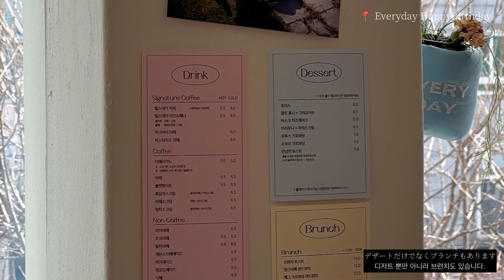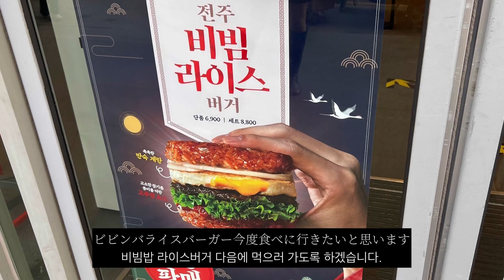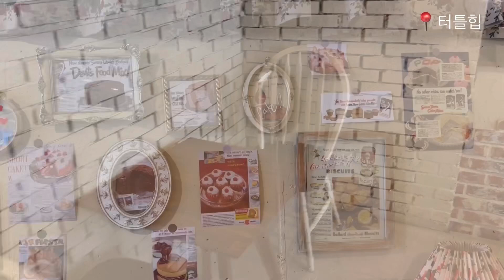韓国在住/韓国Vlog🇰🇷2023.03.10🌼【延南洞・梨大】弘大と延南洞のかわいいカフェ巡りと梨大の現在は？？韓国旅行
こんにちは、ももこりあです。

今回は弘大と延南洞のかわいいカフェ巡りと、
梨大周辺に行ってきました！

Everyday happybirthday
📍에브리데이해피벌스데이

▶︎住所
서울 마포구 연희로 33 3층 Everyday HappyBirthday

▶︎営業時間
12時〜22時

タートルヒップ
📍터틀힙
▶︎住所
서울 마포구 연남로1길 44 1층 주식회사 터틀힙

▶︎営業時間
12時〜20時

【Music】

ミュージシャン: Jeff Kaale